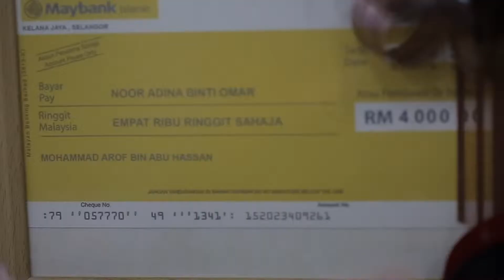Solemnization {Arof + Adina}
Lokasi: Alor Setar, Kedah.